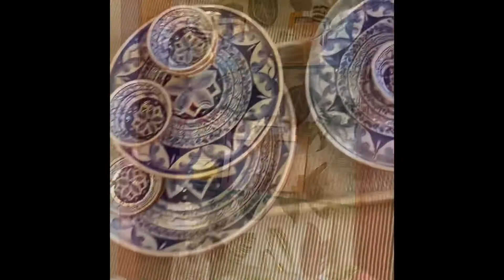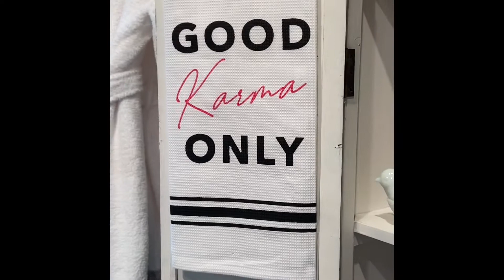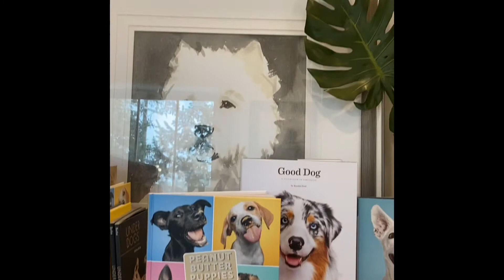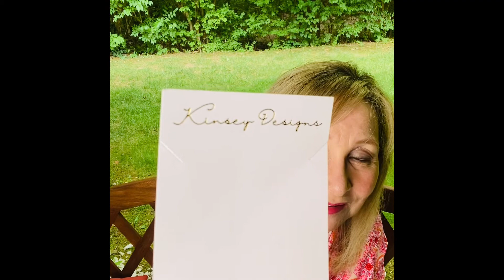Boutique Shopping CAWM to Camargo Trading Company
I take you on a tour of Camargo Trading Company in Madeira, Ohio. Situated on a hill on Laurel Ave in a repurposed house, owner, Meggan Sulfsted, has procured a boutique like no other. It’s filled with a plethora of items for the home, gifts for all occasions, as well as treats for yourself! Enjoy!
7744 Laurel Ave
Madeira, OH 45243